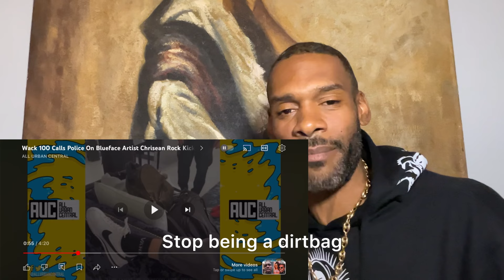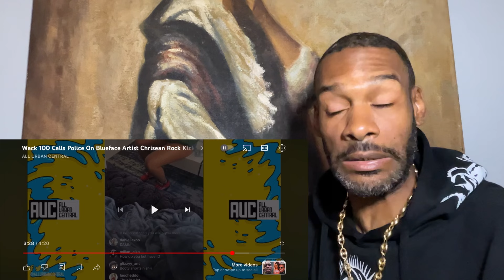WACK 100 SNITCHES ON CHRISEAN ROCK AFTER VERBALLY ABUSING HER